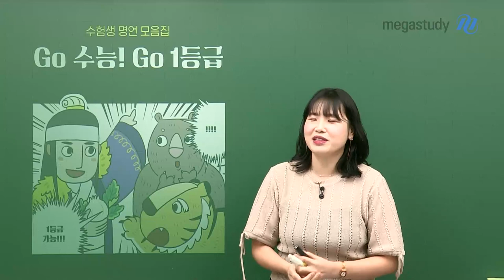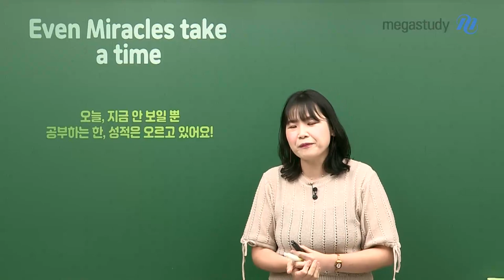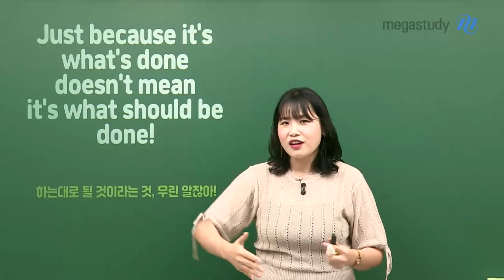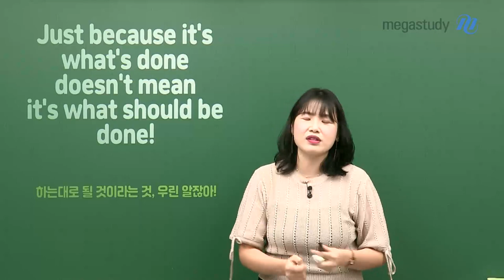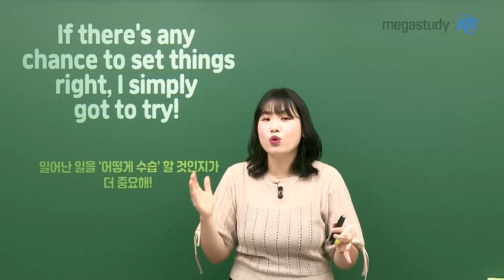[메가스터디] 영어 고수현쌤 - 수험생 명언 모음집-Go 수능, Go 1등급!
이제 10월,
다음달이면 수능입니다.

수험생활을 하며 가장 힘든게 지금 이 시기인 것 같습니다.

힘들고 지친 여러분에게
고수현 선생님이 전하는 따뜻한 격려 및 응원 영상!

# Even Miracles take a time

# Just because it’s what’s done doesn’t mean it’s what should be done!

# If there’s any chance to set things right, I simply got to try!